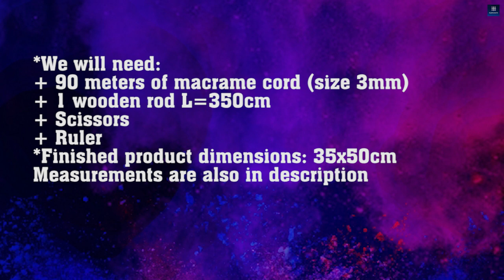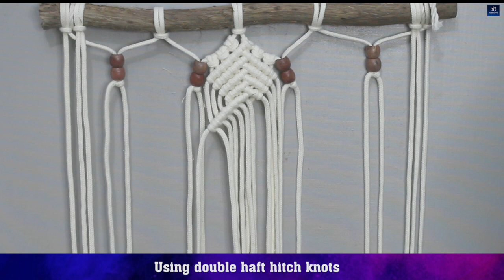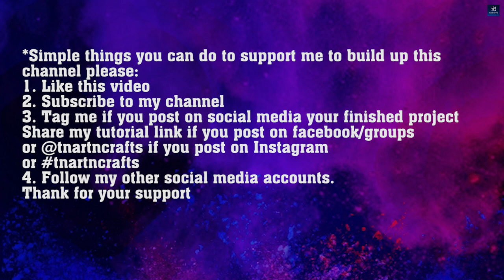DIY MACRAME WALL HANGING, BASIC KNOTS, EASY FOR MACRAME BEGINNERS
*WALL HANGING
1.*We will need:
+ 90 meters of macrame cord (size 3mm)
+ 1 wooden rod L=350cm
+ Scissors
+ Ruler
Step by step measurements are in the video so please watch closely if you want to finish this project.

Simple things you can do to support us:

1. Like this video
3. Tag me if you post on social media your finished project
or tnartncrafts
4. Follow my other social media accounts.